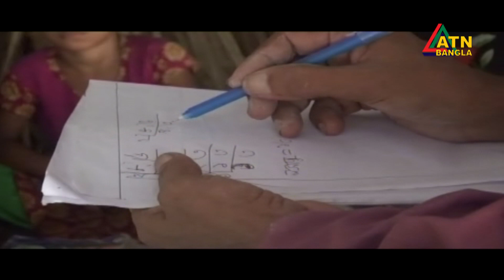তিস্তা চরাঞ্চলে শিক্ষার বাতিঘর লালমনিরহাটের আলোকিত মানুষ লোকমান আলী।